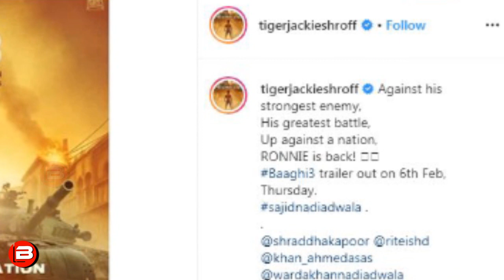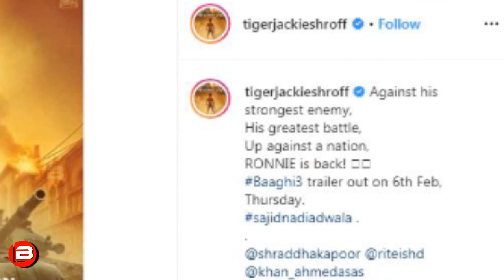BAAGHI 3 Trailer Tiger Shroff First Look Fight Against A Nation | Shraddha Kapoor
BAAGHI 3 Trailer Will Be Soon | Tiger Shroff First Look Fight Against A Nation |Shraddha Kapoor
Baaghi 3 new poster out.Tiger Shroff Will Fight Against a Nation. Check out the video!